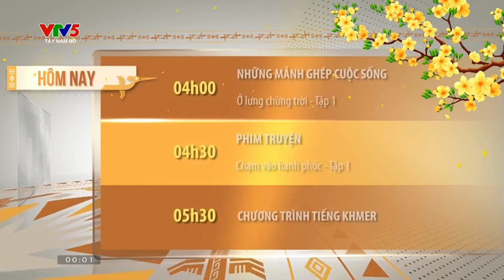VTV5 Tây Nam Bộ ident Tết 2023 | GTCT trong ngày 19/01/2023,0h